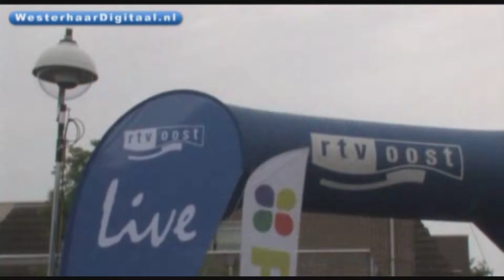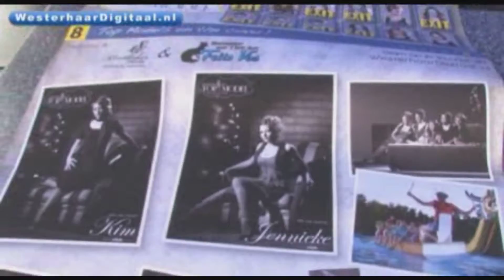18 WD bij Oost